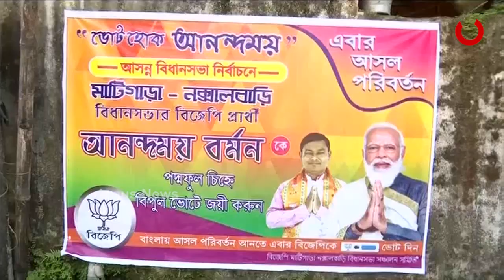ଶେଷ ହେବ ନକ୍ସଲବାଦ...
ନକ୍ସଲବାରୀରେ ଛାଇଲା ସାର୍ଫନ । ନିର୍ବାଚନ ପ୍ରଚାରରେ ଗେରୁଆ ଆଗରେ ଫିକା ପଡିଲା ଲାଲ । 50 ବର୍ଷର ଅନ୍ଧାର ରୁ ମୁକ୍ତି ଦେବ ବଜେପି । ଶେଷ ହେବ ନକ୍ସଲବାଦ । ହେବ ବିକାଶ.